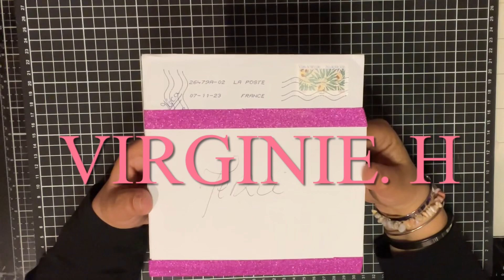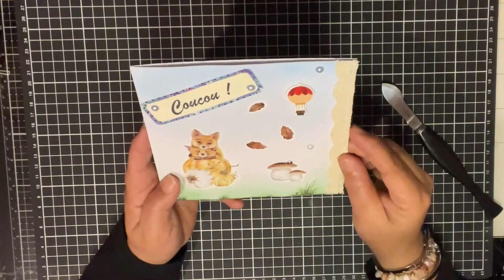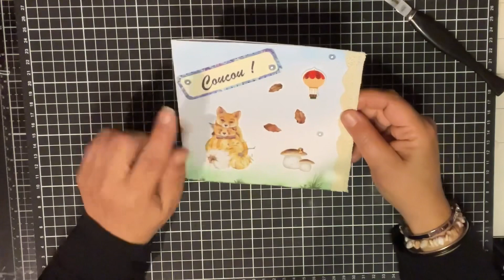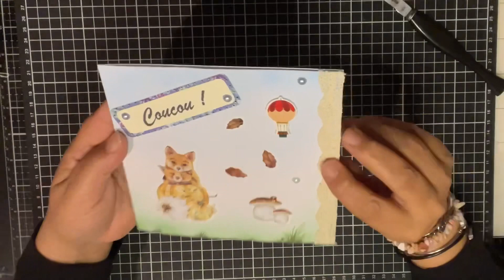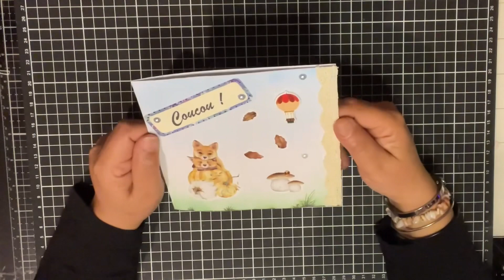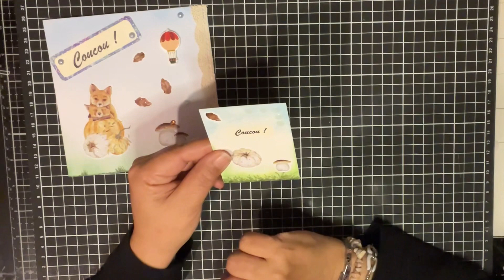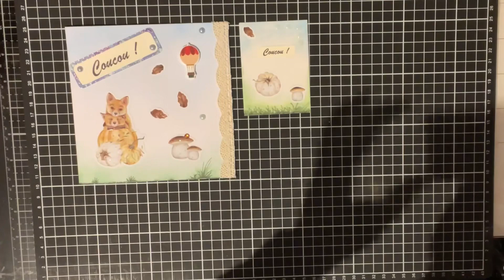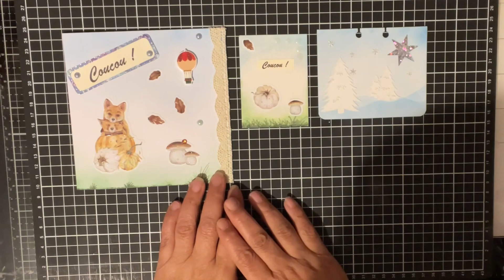Ouverture du concours N*2